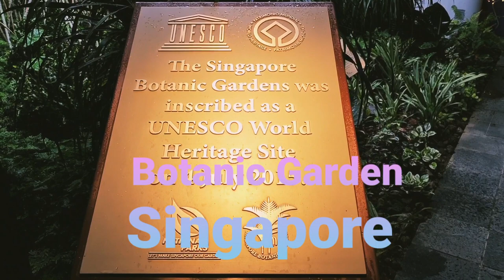Botanic Garden Singapore | Swan Lake | Bonsai